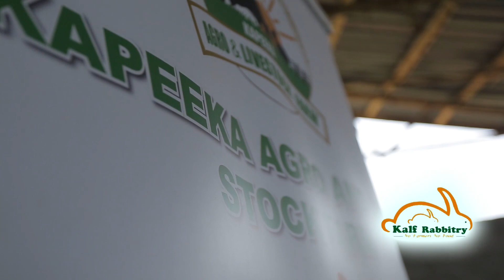WHY RABBITS ARE RELEVANT IN EVERY FARMER'S LIFE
See Dr sharif sekabira taking us through the relevance of rabbitry in the agricultural sector